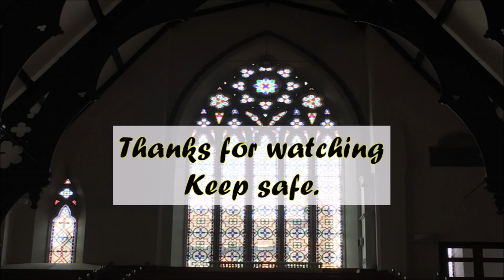Point For Reflection - Thursday 2 July 2020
A reflection based on:
Canticle: Song of Solomon 2: 8 – 13